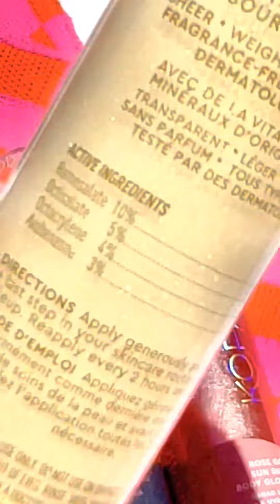Sunscreen Obsession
☀️𝑺𝑼𝑵 𝑺𝑯𝑰𝑬𝑳𝑫 𝑩𝑶𝑫𝒀 𝑮𝑳𝑶𝑾 𝑰𝑵 𝑹𝑶𝑺𝑬 𝑮𝑶𝑳𝑫 𝑺𝑷𝑭 45
This sheer, lightweight body gel SPF is packed with moisturizing oils, nourishing vitamins, and ethically-sourced rose gold pearlescent minerals to give skin that perfect sun-kissed radiance, while innovative SPF ingredients shield you from UVA and UVB rays.
☀️𝑺𝑼𝑵 𝑺𝑯𝑰𝑬𝑳𝑫 𝑩𝑶𝑫𝒀 𝑮𝑳𝑶𝑾 𝑺𝑷𝑭50
A lightweight, gel broad spectrum SPF 50 sunscreen that combines strong, safe sun protection with a hydrated glow.
☀️𝑺𝑼𝑵 𝑺𝑯𝑰𝑬𝑳𝑫 𝑺𝑶𝑭𝑻 𝑮𝑳𝑶𝑾 𝑫𝑨𝑰𝑳𝒀 𝑭𝑨𝑪𝑬 𝑺𝑷𝑭 30
A sheer, weightless formula with a satin finish, this broad spectrum SPF 30 facial sunscreen glides on seamlessly to smooth skin's appearance. Vitamin E works to shield skin from free radical damage, while ethically-sourced pearlescent minerals illuminate in the sun, leaving skin protected with a subtle, radiant glow.
☀️𝑨𝑵𝑻𝑰𝑶𝑿𝑰𝑫𝑨𝑵𝑻 𝑭𝑨𝑪𝑬 𝑺𝑯𝑰𝑬𝑳𝑫 𝑫𝑨𝑰𝑳𝒀 100% 𝑴𝑰𝑵𝑬𝑹𝑨𝑳 𝑺𝑷𝑭 30
A 100% mineral zinc SPF 30 facial sunscreen loaded with skin-nourishing active ingredients like hyaluronic acid and triple-powered antioxidants for all-day hydration and protection.
𝗣𝗥𝗢 𝗧𝗶𝗽: use this as a makeup primer!